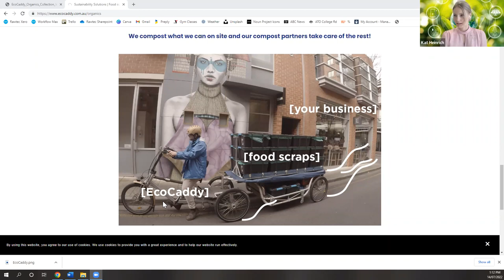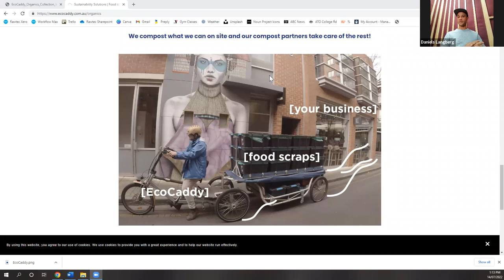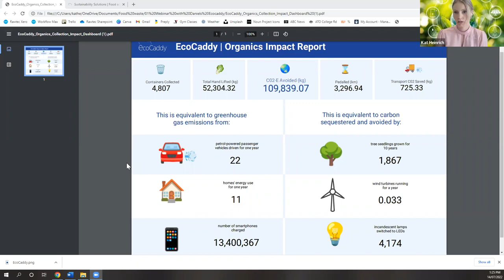New Model for Urban Food Waste Collection Breaking Down Barriers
Collecting food waste from restaurants and cafes in urban areas can be challenging. In this webinar, we hear from Daniels Langeberg, Founder and CEO of EcoCaddy. Daniels is an entrepreneur in South Australia who is pioneering a new service model for collecting food waste from food service businesses. This model is overcoming barriers by providing a service that is at the human scale, quiet, and emits zero emissions.

Daniels share insights into the EcoCaddy organics collection model, including how it works, the challenges faced and the benefits. He also provides some perspectives as an entrepreneur and his vision for the future of waste collection in cities.